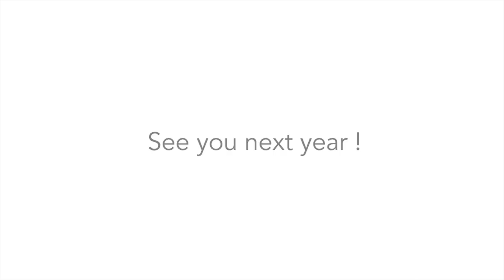Texas Children's Hospital Family Fun Run 2013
Total attendance for the run was a staggering 1,678 participants! Runners had the option of a 1K or 3K course and were greeted along the way by volunteers manning water and cheer stations.

At the finish line every participant was given a medal and invited into the Family Fun Zone. The zone had 26 attractions across three major zones - Adventure, Creative and Wellness. Many thanks to all of the runners, volunteers and supporters for making this event possible.